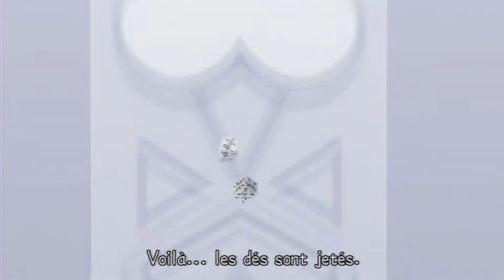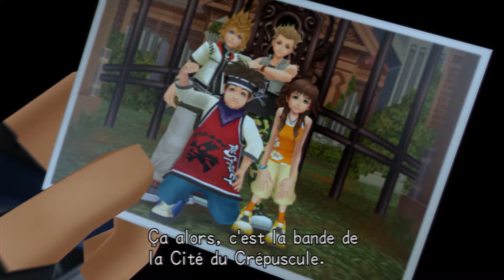Let's Play Kingdom Hearts 2 Final Mix ~ épisode 18 : 1000 Sans-Coeur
Dans cet épisode on va affronter 1000 Sans-Coeur.